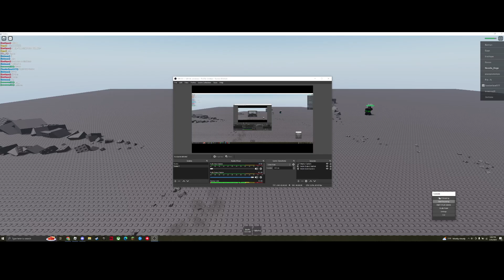one punch man game again lol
super cool gaem